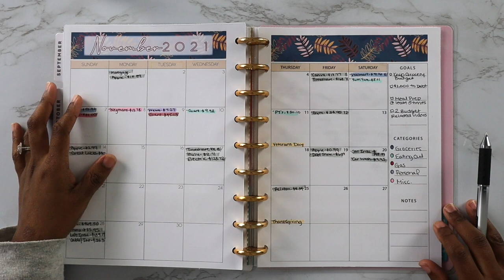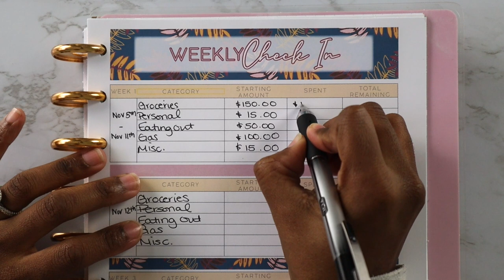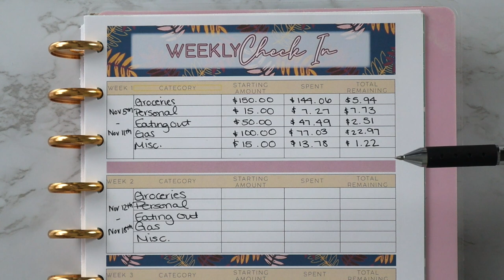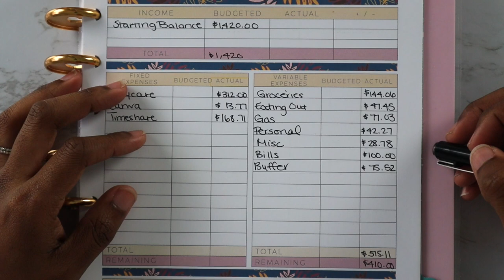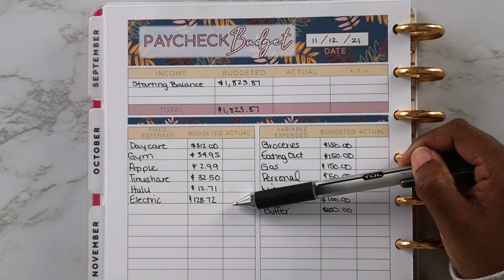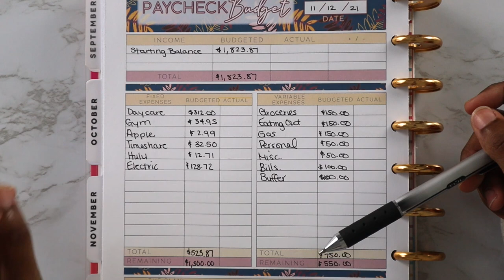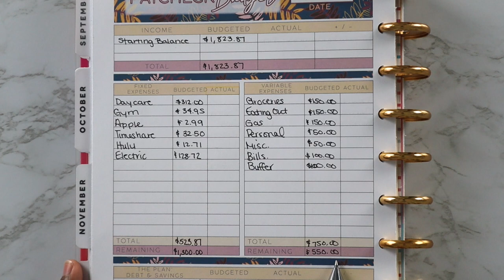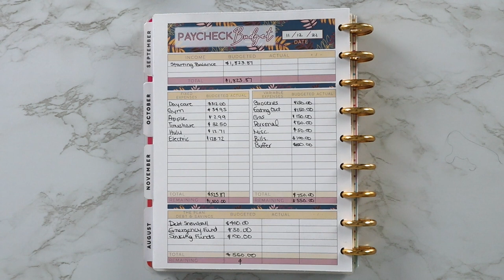$1,823 NOVEMBER 2021 BUDGET WITH ME | HOW TO BUDGET | Step by Step Guide | Budgeting for Beginners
Hey Crafty Budgeters💜! In this video, I walk you through how I set up my budget for the 2nd paycheck of November and check in on how we did last week. We are a paycheck by paycheck and zero-based budget family that likes to give every dollar a name and place to go. Enjoy!
Join The Crafty Budgeter Fam! We have fun over here!
Budget printable worksheets from The Crafty Budgeter Etsy Shop
Fetch Rewards Code: D9RP2
Items Used:
A5 Envelopes
A6 Envelopes
Rose Gold Binder
Cash Tray
Tul Gel Ink 0.5 Pens

🚨**NOTE -- the items below are based personal preference. You do not have to purchase these specific items to have a YouTube channel. I started my channel with a simple tripod, iPhone, and ring light and it worked just fine.** 🚨

0:00 Intro
2:27 November Week #1 Check-In
9:34 November Paycheck #2 Set Up
14:08 Conclusion